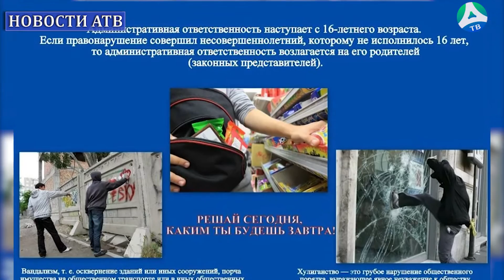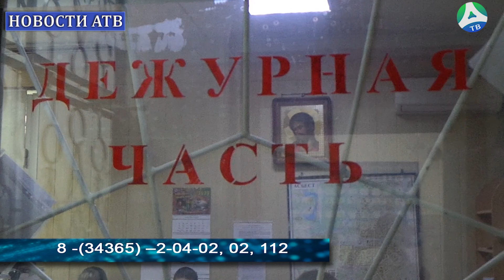2021-11-01 Итоги "Единый день профилактики"